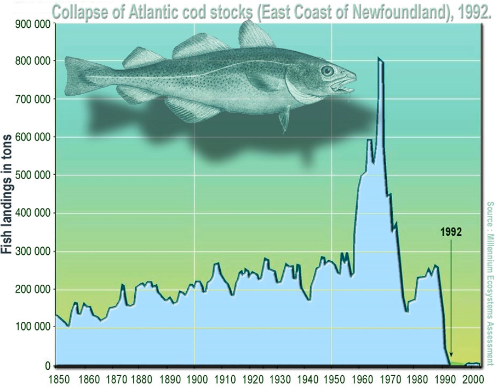Overexploitation | Wikipedia audio article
This is an audio version of the Wikipedia Article:
Overexploitation

00:01:38 1 History
00:03:21 2 Overview
00:03:54 3 Tragedy of the commons
00:06:39 4 Fisheries
00:09:19 5 Water resources
00:10:51 6 Forest resources
00:11:58 7 Biodiversity
00:12:53 8 Endangered species
00:17:30 9 Cascade effects
00:19:26 10 See also

- Socrates

SUMMARY
Overexploitation, also called overharvesting, refers to harvesting a renewable resource to the point of diminishing returns. Continued overexploitation can lead to the destruction of the resource. The term applies to natural resources such as: wild medicinal plants, grazing pastures, game animals, fish stocks, forests, and water aquifers.
In ecology, overexploitation describes one of the five main activities threatening global biodiversity. Ecologists use the term to describe populations that are harvested at a rate that is unsustainable, given their natural rates of mortality and capacities for reproduction. This can result in extinction at the population level and even extinction of whole species. In conservation biology the term is usually used in the context of human economic activity that involves the taking of biological resources, or organisms, in larger numbers than their populations can withstand. The term is also used and defined somewhat differently in fisheries, hydrology and natural resource management.
Overexploitation can lead to resource destruction, including extinctions. However it is also possible for overexploitation to be sustainable, as discussed below in the section on fisheries. In the context of fishing, the term overfishing can be used instead of overexploitation, as can overgrazing in stock management, overlogging in forest management, overdrafting in aquifer management, and endangered species in species monitoring. Overexploitation is not an activity limited to humans. Introduced predators and herbivores, for example, can overexploit native flora and fauna.